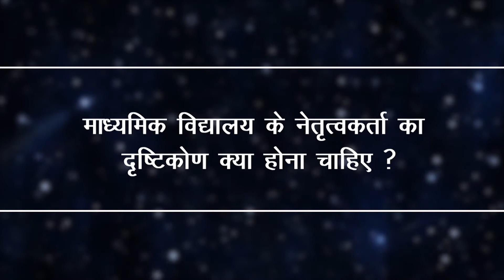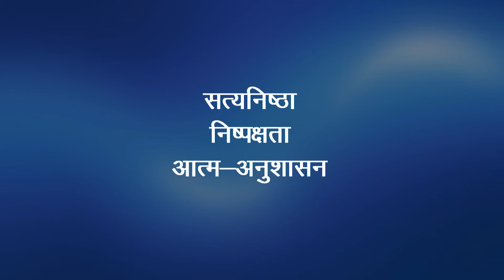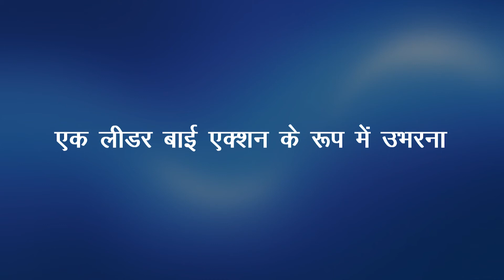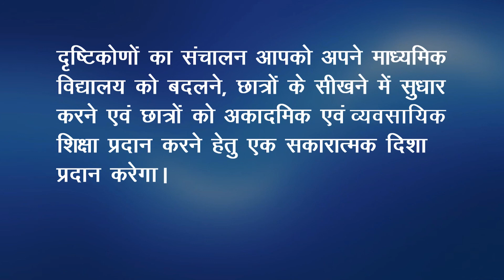माध्यमिक विद्यालय के नेतृत्वकर्ता का दृष्टिकोण क्या होना चाहिए?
माध्यमिक विद्यालय के नेतृत्वकर्ता का दृष्टिकोण क्या होना चाहिए?, विद्यालय नेतृत्व : अवधारणा एवं अनुप्रयोग